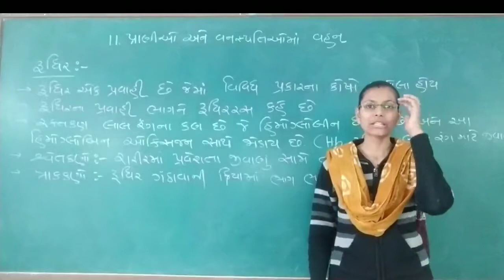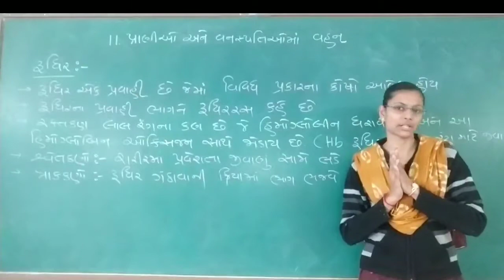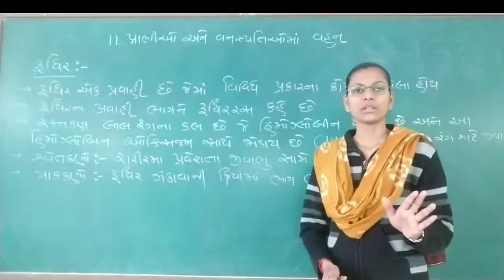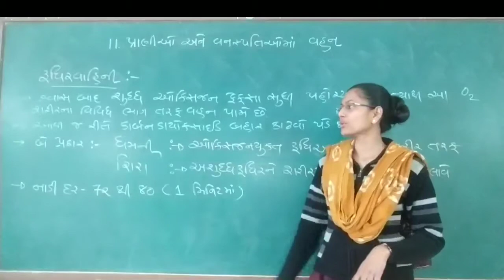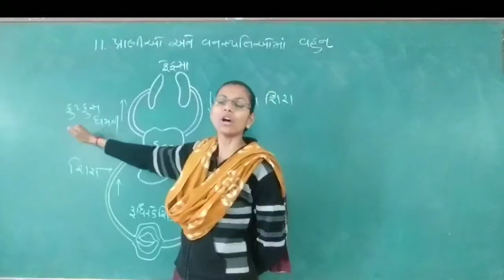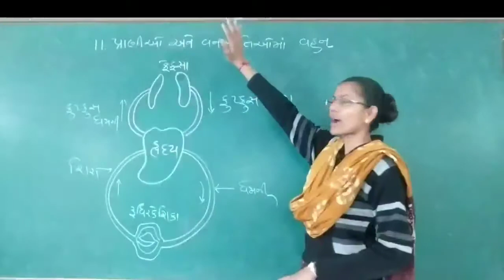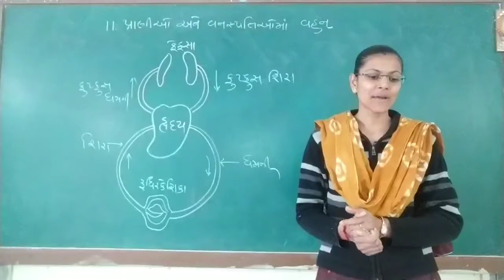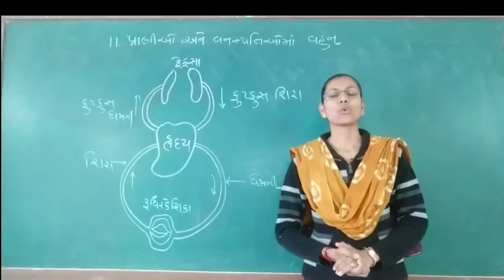std:7_science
gharshala buniyadi shikshan vibhag || std-7 || sub.-sci. || પાઠ-૧૧:- પ્રાણીઓ અને વનસ્પતિમા પરિવહન ; રૂધીર વિશે તેમજ સમગ્ર મનુષ્યમા  પરિવહન વિશે; ભાગ-૧ ||